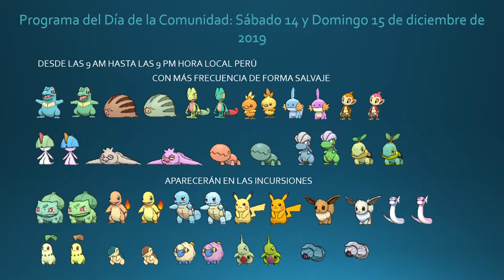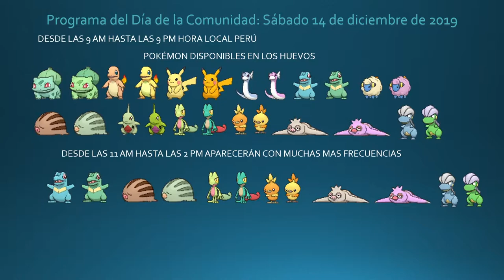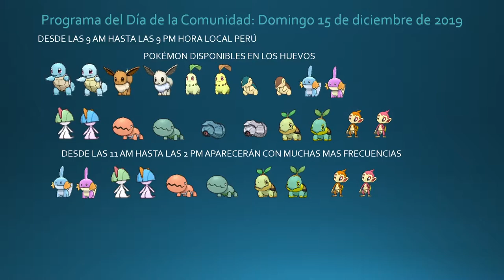ESTOS POKÉMON ESTARÁN EN EL COMMUNITY DAY EVENTO DICIEMBRE 2019 || POKÉMON GO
Se acerca el community day de diciembre a Pokemon Go

⚠ Programa del Día de la Comunidad: sábado 14 de diciembre de 2019.

Desde las 9:00 hasta las 21:00 hora local, podréis disfrutar de las ventajas siguientes:

🚩 Pokémon que aparecen con más frecuencia de forma salvaje: Totodile, Swinub, Treecko, Torchic, Mudkip, Ralts, Slakoth, Trapinch, Bagon, Turtwig y Chimchar.

🚩 Pokémon que aparecen en las incursiones: Bulbasaur, Charmander, Squirtle, Pikachu, Eevee, Dratini, Chikorita, Cyndaquil, Mareep, Larvitar y Beldum.

🚩 Pokémon disponibles en los Huevos: Bulbasaur, Charmander, Pikachu, Dratini, Totodile, Mareep, Swinub, Larvitar, Treecko, Torchic, Slakoth y Bagon.

Desde las 11:00 hasta las 14:00 hora local, disfrutaréis de más encuentros y de los bonus siguientes:

🚩 Pokémon que aparecen con aún más frecuencia de forma salvaje: Totodile, Swinub, Treecko, Torchic, Slakoth y Bagon.

⚠ Programa del Día de la Comunidad: domingo 15 de diciembre de 2019.

🚩 Pokémon disponibles en los Huevos: Squirtle, Eevee, Chikorita, Cyndaquil, Mudkip, Ralts, Trapinch, Beldum, Turtwig y Chimchar.

Desde las 11:00 a las 14:00 hora local, podréis disfrutar de más encuentros y de los bonus siguientes:

🚩 Pokémon que aparecen con aún más frecuencia de forma salvaje: Mudkip, Ralts, Trapinch, Turtwig y Chimchar.

🚩 Bonus: el doble de Polvos Estelares por captura, el doble de PX por captura y la mitad de distancia para eclosionar Huevos si estos se encuentran en las incubadoras durante las horas en cuestión.